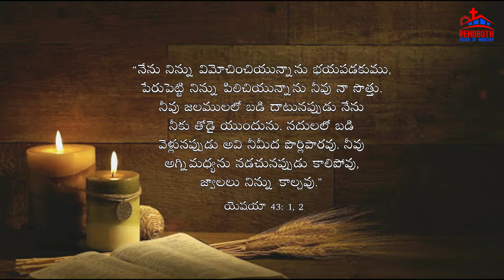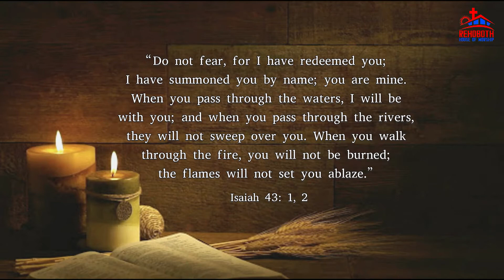Today's Promise of God|| ఈ రోజు దేవుని వాగ్ధానము ||Rehoboth House of Worship|| PCI